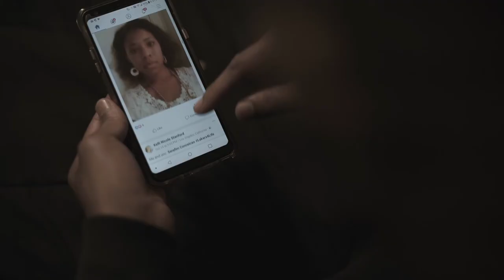Los Angeles Life Coach | The Contentment Coach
Jason Spann is a certified Life Coach, based in Los Angeles, who wants to partner with you to help create the mindset, attitude, relationship and life that you want for yourself.

He's been a credentialed educator for 16 years and it has nurtured his life coaching skills, teaching him to be a dynamic and passionate communicator.

As long as you have the desire to move forward, Jason can be your accountability partner to help you take that next step.

Don't Just Talk About it. Be About it!